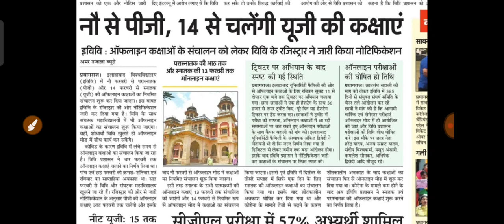College exam date 2022/कॉलेज परीक्षा कब होंगी?/university exam date 2022/BA,B.Com,B.SC,MA,M.Com,M.SC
exam date, kanpur University latest news, csjm latest news today, csjm University exam postponed news, kanpur University exam cancel NEWS
Lucknow university exam cancel
aktu exam 2022
mjpru exam postpone news
mjpru exam latest news
ccsu exam cancel 2022